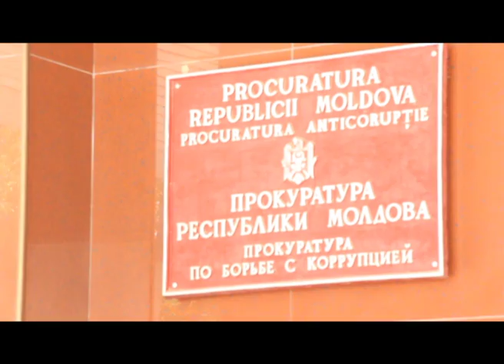FRAUDE CU FONDURI EXTERNE